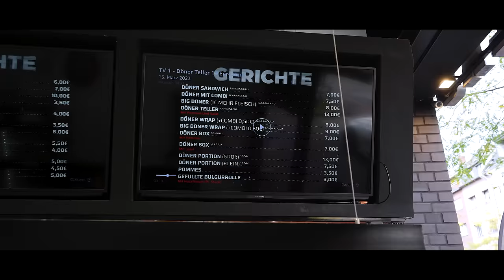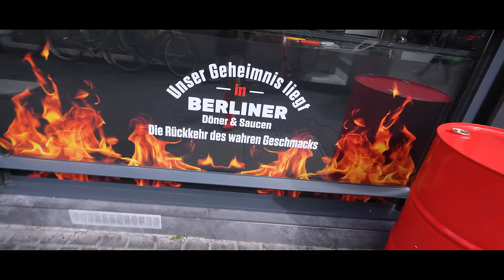EX GESCHÄFTSPARTNER kopiert "HAUS DES DÖNERS" (Direkt gegenüber!)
Konzept geklaut!!! Ein ehemaliger Geschäftspartner hat das komplette Konzept von "Haus des Döners" kopiert und eröffnet seine erste Filiale direkt gegenüber in Köln. Sein Ziel ist Wachstum!

Code: Holle10
Das Haus des Döners
Adresse: Venloer Str. 361, 50823 Köln

Lord of Döner
Adresse: Venloer Str. 346, 50823 Köln
Gute Arbeiter:
Finales Video: Filmjohann